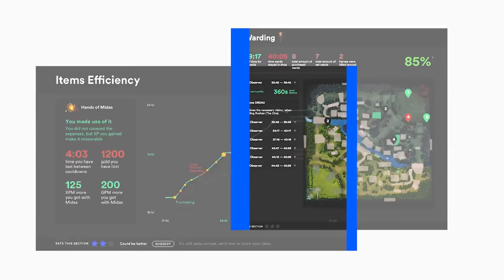Ramzes 2x RAPIER vs 2x Skadi Meepo — Medusa vs EU STAR Nine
AI is working for us, get better at Dota for FREE